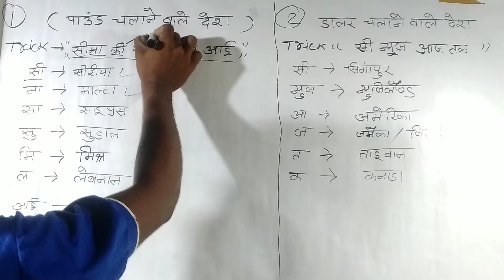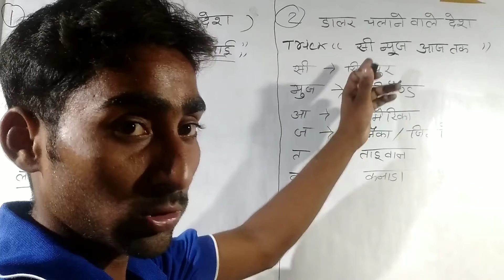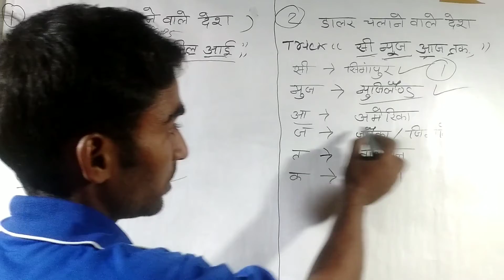पाउंड💷_तथा_डॉलर_चलाने_वाले_देश_के_नाम_याद_रखने_की_ट्रिक£$|GS trick \ \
hi friends swagat hai ek naye video per friends is video mein bataya Gaya hai ki aap bahut आसानी से डॉलर तथा पाउंड चलाने वाले देश को आप एक ट्रीक से याद कर सकते हैं

friends is video mein dollar tatha pounds चलाने वाले देश को आप एक trick से याद कर सकते हैं और कभी भी नहीं भुल सकते हैं

is चैनल मे आपको सभी सब्जेक्ट कि video मिलेगी और सभी comptitive exams के लिए विडियो मिलेगी